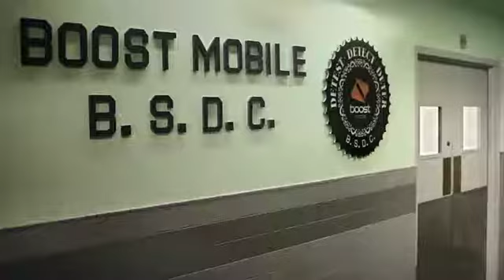Vladimir Tevlovski stunt coordinator Boost Mobile commercial